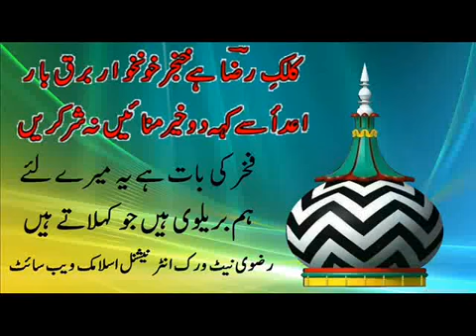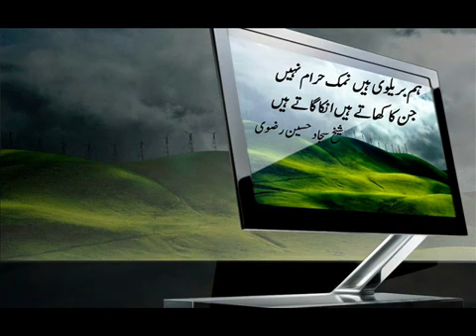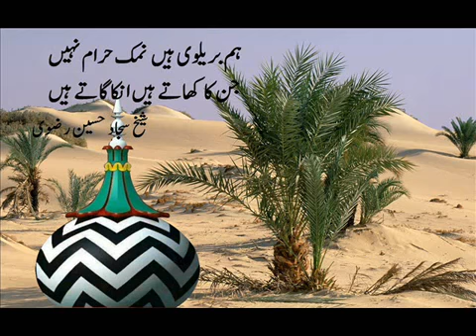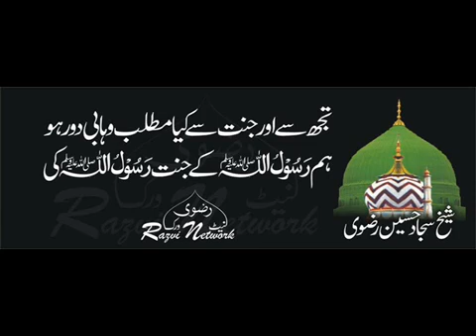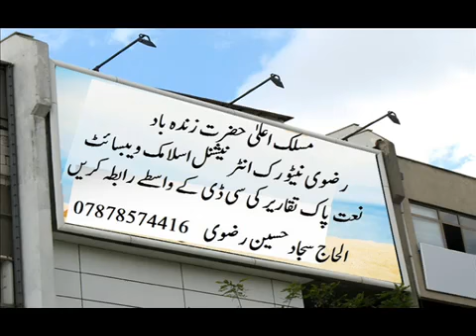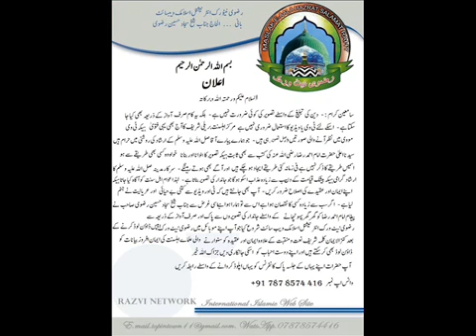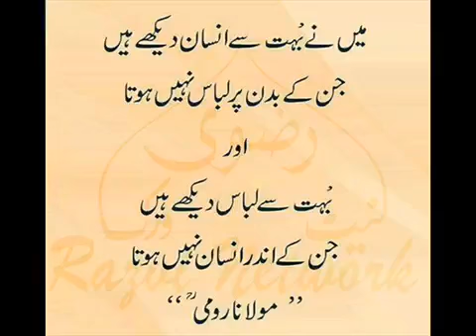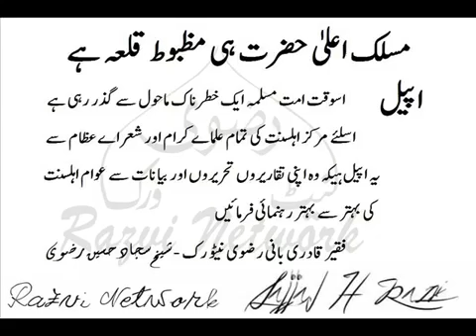Suhbat Kaisy Logon Se Ki Jay Bayan Mukammal